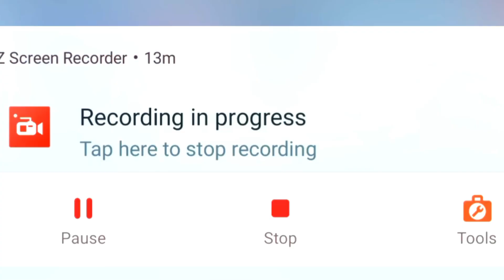⚠️Working NEW!⚠️BLADE BALL ROBLOX CODES 2023 -BLADE BALL CODES 2023- BLADE BALL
⚠️Working NEW!⚠️BLADE BALL ROBLOX CODES 2023 -BLADE BALL CODES 2023- BLADE BALL, blade ball ROBLOX CODES 2023 - CODES 2023 - blade ball CODES

Cover Topic :-

1) blade ball codes
2) blade ball codes 2023
3) blade ball codes December 2023
4) codes for blade ball 2023
5) codes for blade ball December 2023
6) blade ball codes for swords
7) roblox blade ball codes
8) roblox blade ball codes 2023
9) roblox blade ball codes December 2023
10) blade ball roblox codes

How do I redeem Blade Ball codes?

Redeeming Blade Ball codes is simple. All you need to do is:

1) Open Blade Ball in Roblox.

2) Click Extras.

3) Hit Codes.

4) Copy and paste one of our codes into the box and press the check mark.

5) Enjoy your freebies